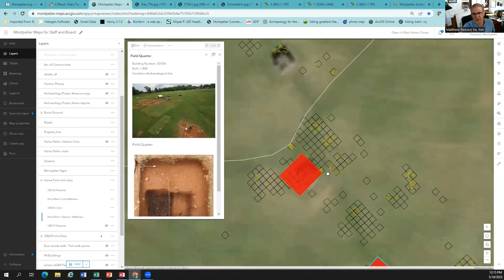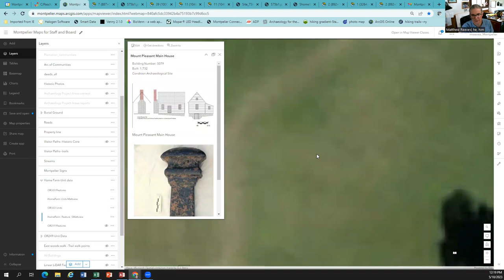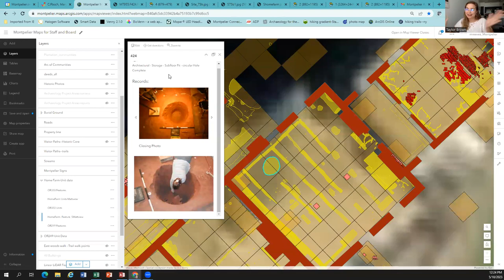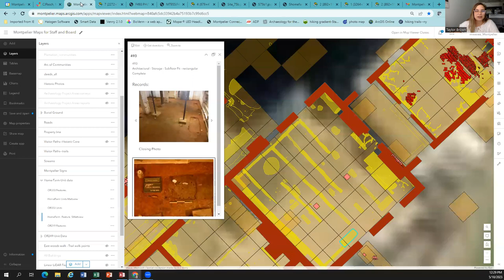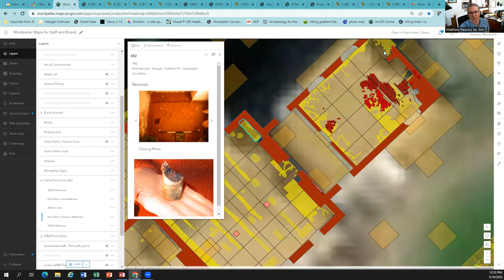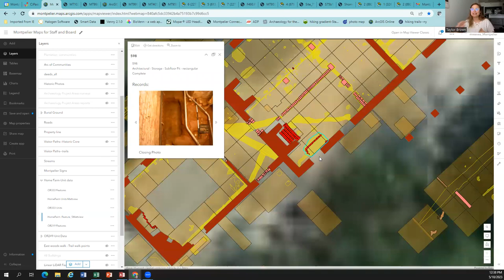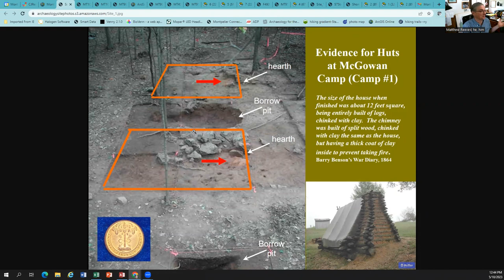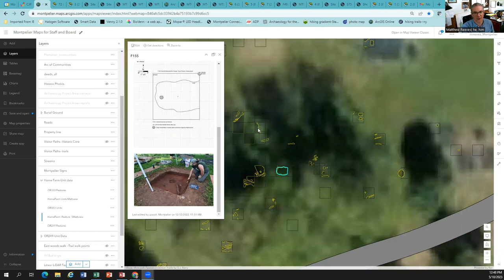Lunch and Learn--Sub Floor Pits